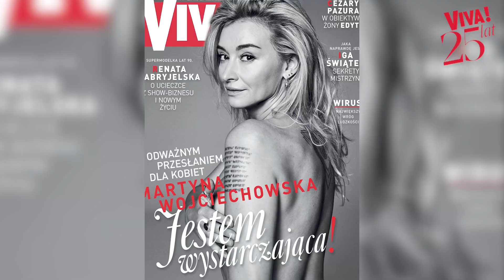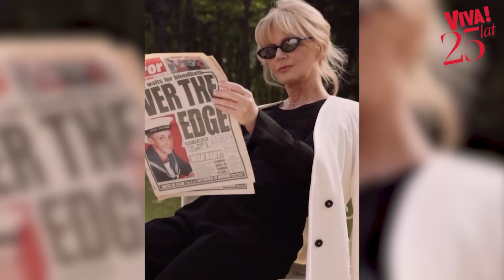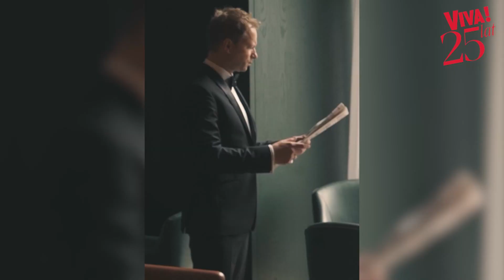Tak gwiazdy zapamiętały współpracę z VIVĄ! Nasz magazyn kończy 25 lat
Za nami 25 lat tworzenia magazynu VIVA!. Magazynu, który od zawsze pokazuje ludzkie historie za pomocą słów, obrazów i emocji. Dziękujemy, że od ćwierć wieku jesteście z nami. Wy – czytelnicy i Wy – bohaterowie wszystkich numerów…